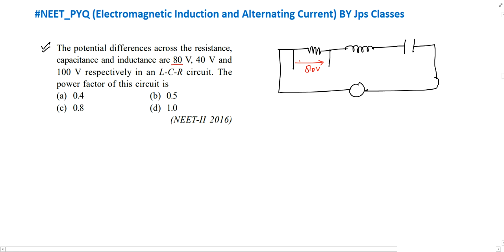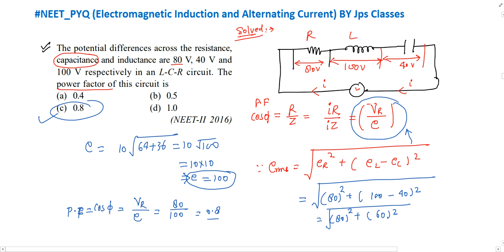The potential differences across the resistance capacitance and inductance are 80 V 40 V and 100 V